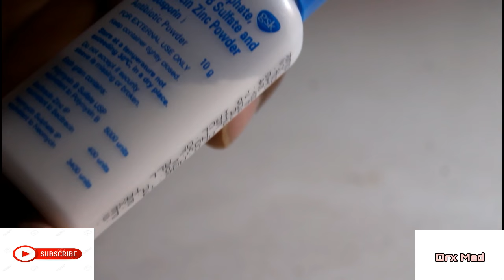Antibiotic Powder | सभी प्रकार के घावों को सुखाने का पाउडर | Neosporin Powder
Neosporin Powder सभी प्रकार के घावों को सुखाने का पाउडर

Antibiotic Powder.